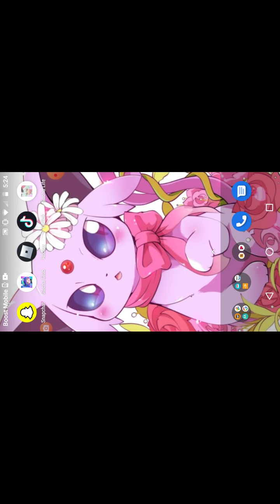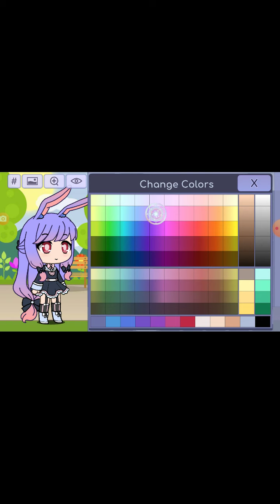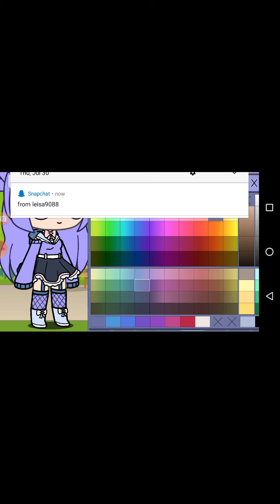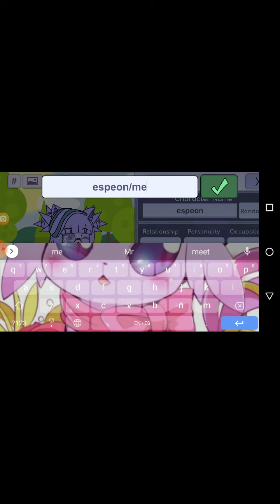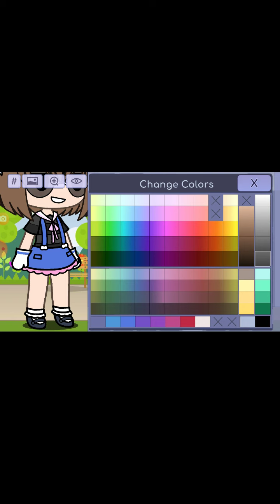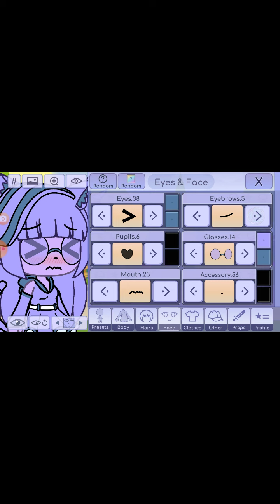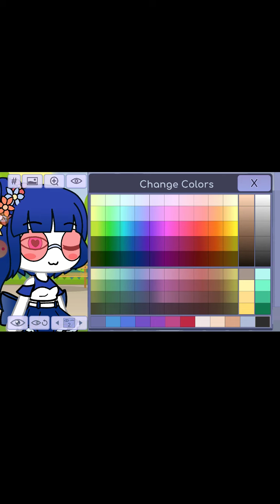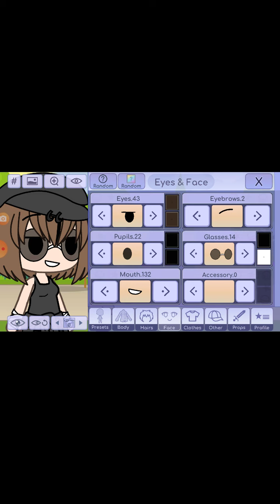Making me in real life and my yt character